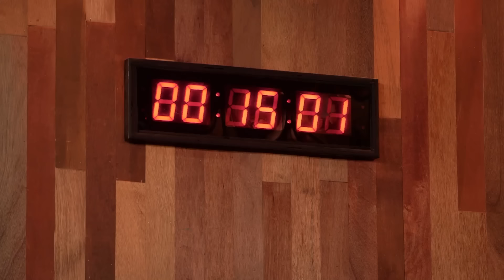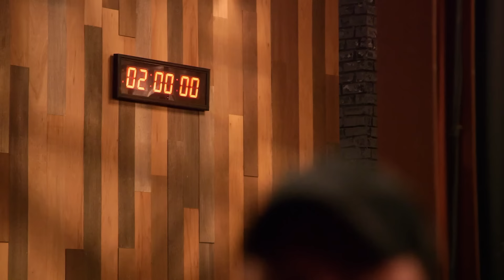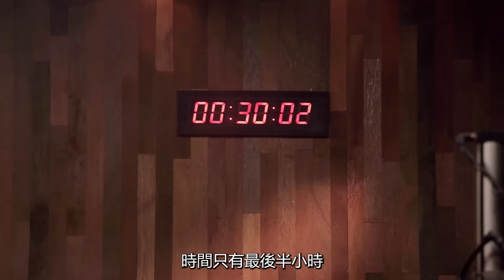震撼！鍛造日本長卷刀，一刀斷豬測試！刀鋒如絲滑，鋒利程度令人驚嘆！forging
簡介：
鍛刀大賽是一檔美國電視真人實競節目，在每一集裏，四位鑄刀匠依據題目鍛造刀刃或武器，透過三輪的淘汰賽決出冠軍，冠軍可贏得一萬美金獎金及當日的冠軍頭銜。該繫列共七季，第一季至第七季由Wil Willis主持，第八季起由Grady Powell主持。併有三位武器專家J. Neilson（第三季換為Jason Knight）、 David Baker和 Doug Marcaida擔任裁判。

獨特視角，炫酷嗓音，帶妳領略不一樣的《鍛刀大賽》，十分期待妳們的訂閱關註，0會創作更好的作品回饋大家的！

歡迎來到【0的好奇心】YouTube官方頻道!